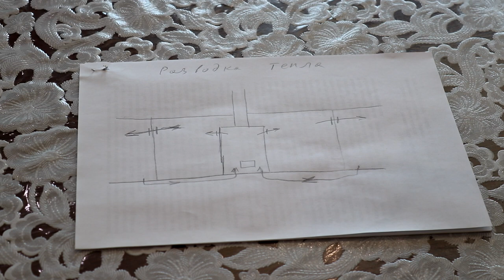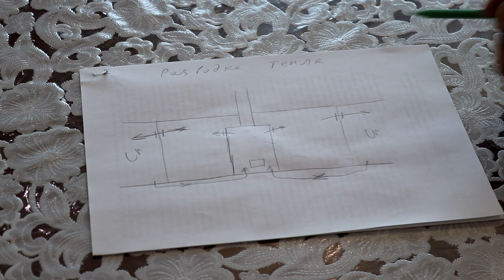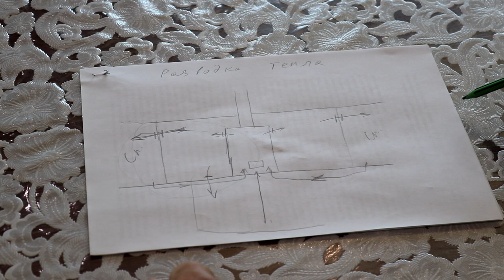Печи-калориферы - краткий обзор от печника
Здравствуйте. В данном ролике печник с более чем 20-летним стажем Геннадий Иванович Папулов расскажет о печах-калориферах. Кратко об устройстве и применении.